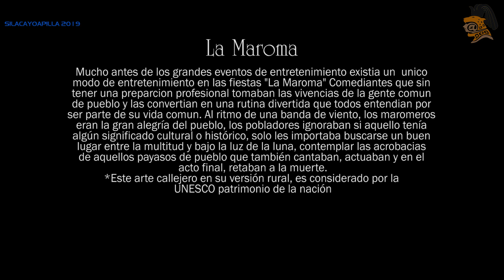La Maroma de San Miguel A , Silacayoapilla 2019 Sep 29